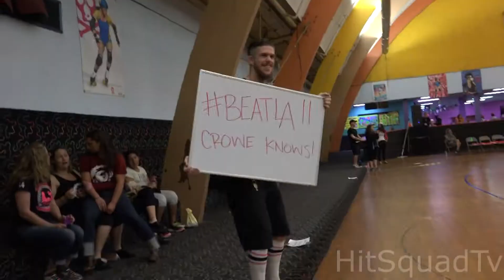San Diego Roller Derby Starletes vs Angel City Derby Shore Shots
Saturday May 16th Angel City Shore Shots visited San Diego to take on the Starletes in what was an epic encounter. Every point and every hit mattered in this bout. Roller derby at its finest

Facebook.com/HitSquad15
Instagram.com/HitSquadTv
Twitter.com/HitSquadDerby
Youtube.com/HitSquadTv15

AnabolixSkate.com
ApexArmbands.com
EmpireSkateshop.com